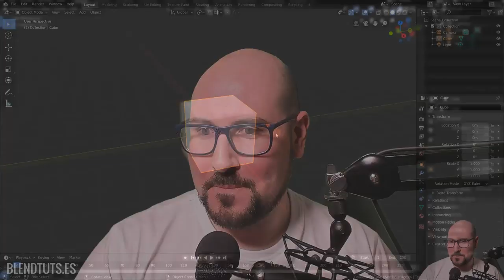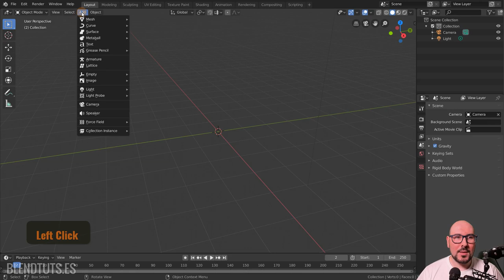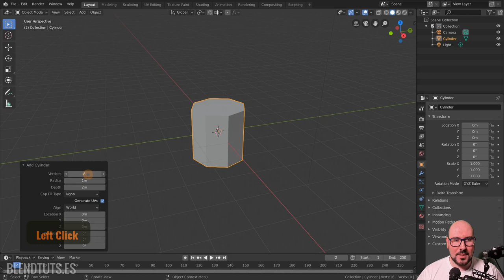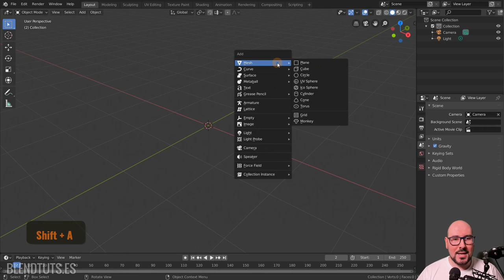Creación y Eliminación de Objetos (Introducción a Blender 2.80 #10)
En este video vamos a ver varios métodos para crear y eliminar objetos.